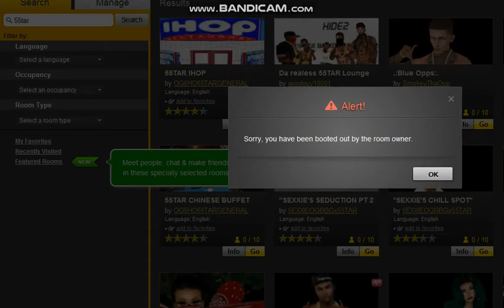DALLA5DIM3PI3C3 STARRING 5P2BRAZY IM BACK MFS@BOOT